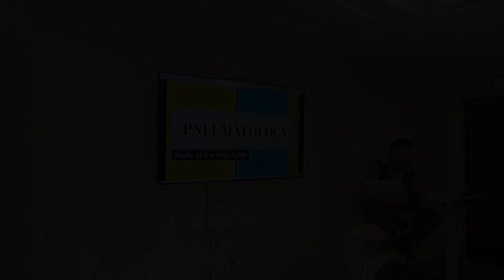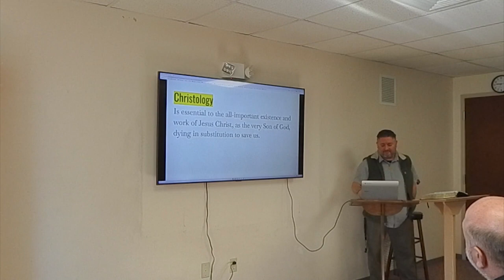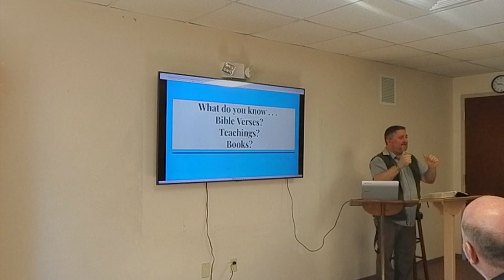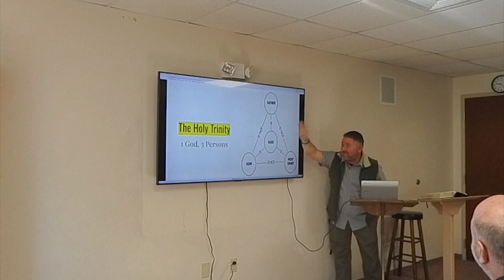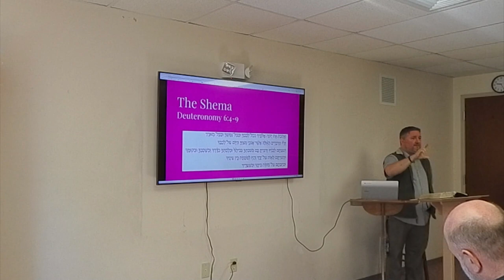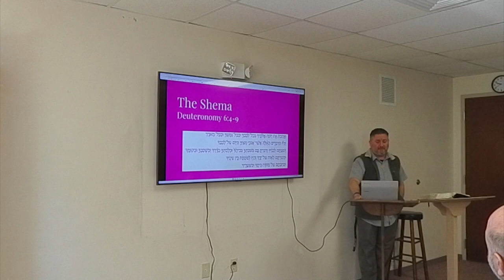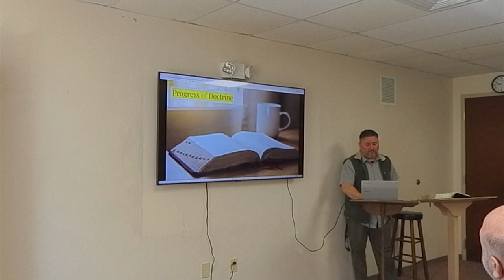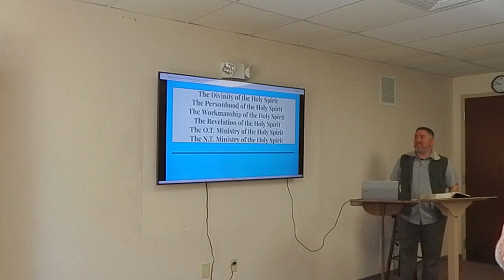The Ologies: Pneumatology, Part 1 • Matt Shively